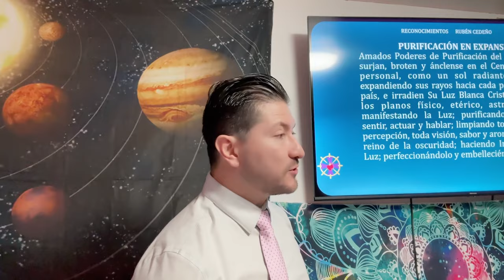RECONOCIMIENTO DE PURIFICACIÓN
🌟 ¡Descubre Cómo Purificar tu Mente y Espíritu con Estos 7 Pasos Clave! 🌟
¿Quieres liberarte de la toxicidad mental y encontrar la paz interior? ¡Sigue estos pasos y transforma tu vida! 🌿✨

Prioriza la Paz sobre el Conflicto 🧘‍♂️

En lugar de buscar tener la razón, enfócate en mantener la paz. Los conflictos mentales solo generan toxicidad. 🌈
Libérate del Litigio Mental 🧠❌

Evita los pensamientos de venganza o confrontación. Una mente pura se aleja de los conflictos. 🕊️
Fomenta la Energía Positiva 🌍💖

Envía amor y perdón al mundo. La energía positiva se multiplica y contribuye a un ambiente global más puro. 🌟
Conéctate con la Naturaleza 🌳🤗

Observa la naturaleza conscientemente. Los árboles y elementos naturales responden a nuestra observación positiva. 🌿
Purificación Diaria 🌞✨

Declara tu intención de purificación cada día. Reconoce la pureza en cada átomo de tu ser y en el mundo. 🕉️
Evolución Espiritual 🔮⬆️

Entiende que cada reino (mineral, vegetal, animal, humano) busca evolucionar. Busca tu crecimiento hacia el reino divino. 🌠
Limpia Tu Ambiente 🏠❄️

La atmósfera refleja nuestra mente. Trabaja en purificar tus pensamientos para reducir la contaminación ambiental. 🌬️
Conclusión:
¡Integra estos pasos en tu vida y comienza a experimentar una transformación profunda! Recuerda que la paz, la pureza y la evolución están a tu alcance. 💫🌟

 por contribuir a la expansión de la Enseñanza
🔴🎙TRANSMISIONES DIARIAS  en:
ht.ly/fuTt30rvfRL